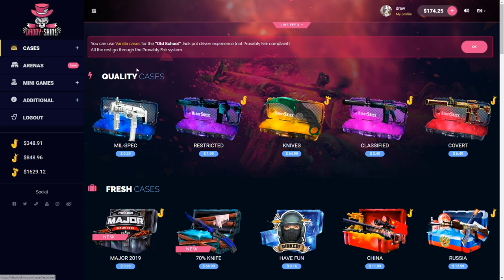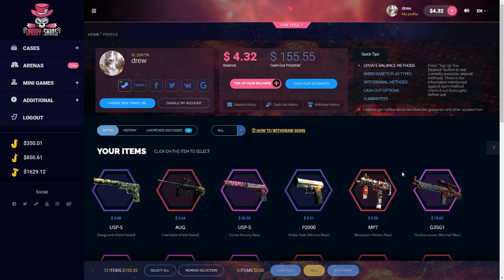NO WAY HE UNBOXED THAT! (Honest Opening)